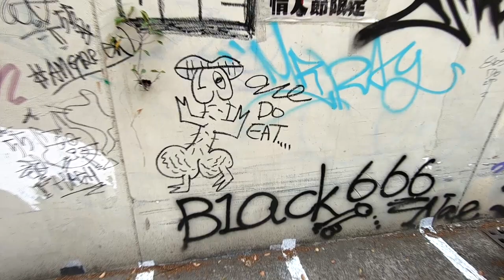First impressions of Tainan, Taiwan (AND ITS BEST STREET ART!)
This is a quick clip of things I had learned from my first two nights in Tainan, Taiwan. A fun, old city that used to be Taiwan's capital... as well as the capital of the old Dutch Formosa (the briefly Dutch colonial part of Taiwan). I walk around and give a few observations, waste a couple of dollars on a toy machine, make some funny observations, and show some of my favorite pieces of art I encountered there. Obviously, it's not all of the best street art, but the first one is definitely one of my favorite pieces I've ever seen! So check it out, and if you have locations for other art leave it in the comments so other travelers can go check it out!

If you enjoyed this video be sure to check out my other videos on my channel from places like England, Wales, Poland, Georgia (the country), Lithuania, Portugal, Spain, Mexico, and Jamaica. and be sure to flatter me by subscribing!

Music used in this is from one of my long time friends:
"Further" by Metatron

You can pick up his album for free (or name your price, if you really want to be a kind and generous soul)